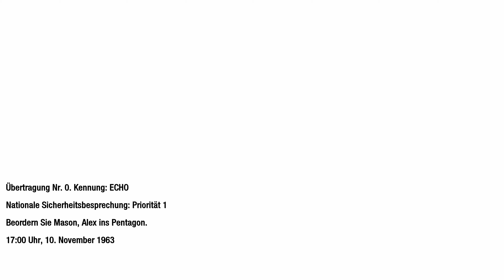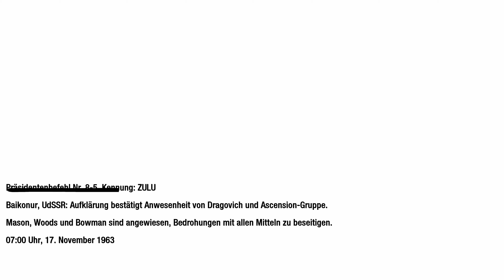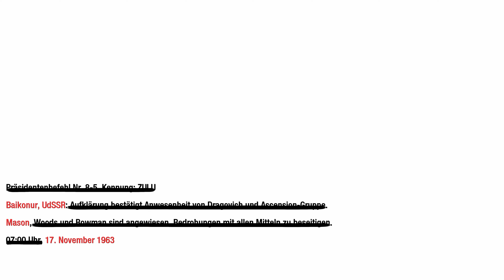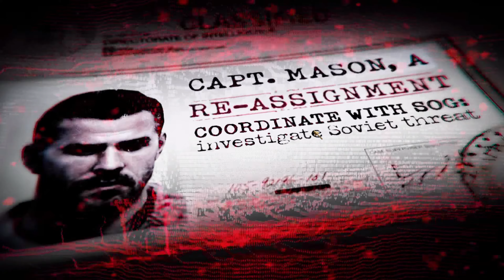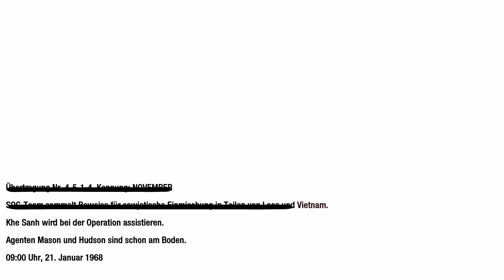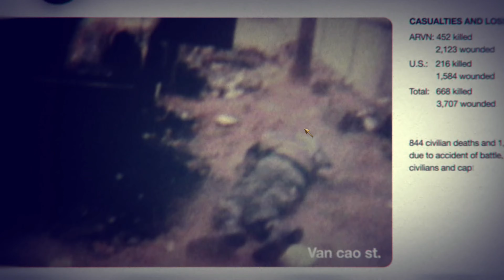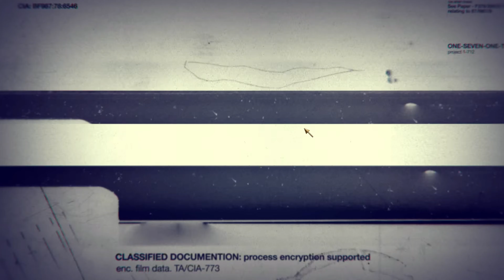Call of Duty Black Ops 1 Deutsch 4K Part 2 - Präsidentenerlass und SOG